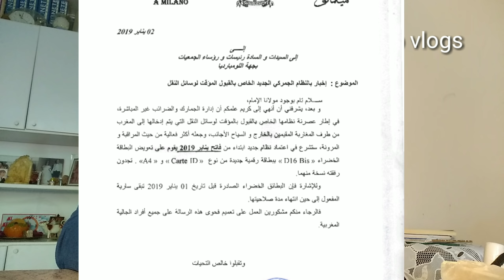خبر عاجل للمغاربة بايطاليا المتوجهين الى المغرب بسياراتهم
إدارة الجمارك و القانون الجديد الخاص بعربات النقل ، مغاربة إيطاليا